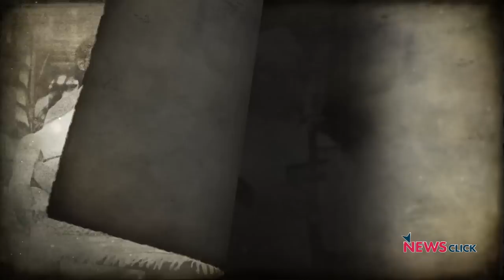Gandhi के आखिरी उपवास से क्यों नाराज़ हुए हिंदुत्ववादी?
लगभग डेढ़ साल से, शायद ही कोई दिन बीता होगा, जब हमें आजादी का अमृत महोत्सव और 'अमृत काल' के मंत्र न सुनाए गए हों। अगर हमने आजादी की 75 वीं वर्षगांठ August में मनाई, तो क्या हम 30 जनवरी 1948 की दुखद घटनाओं को भुला सकते हैं? 'इतिहास के पन्नें मेरी नज़र से' के इस अंक में वरिष्ठ पत्रकार नीलांजन मुखोपाध्याय के साथ आइये एक बार फिर से याद करते हैं गाँधी जी को और उनकी धर्मनिरपेक्षता को।